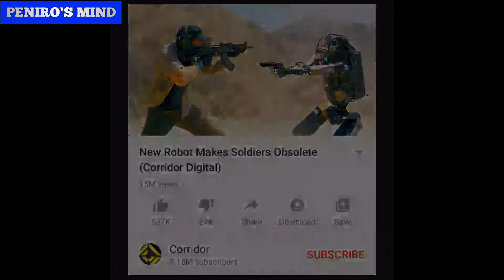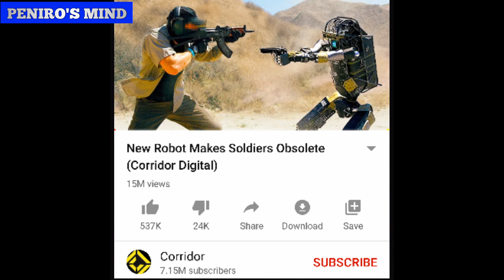Robot workers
are videos are put out to deter you from the truth. corridor youtube channel put out a video with boston dymamics and told you all its fake.